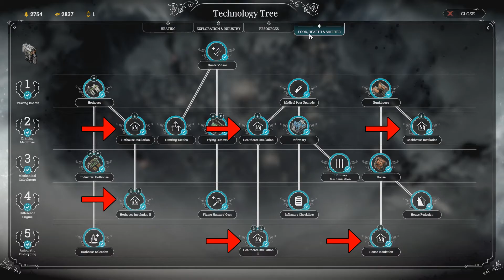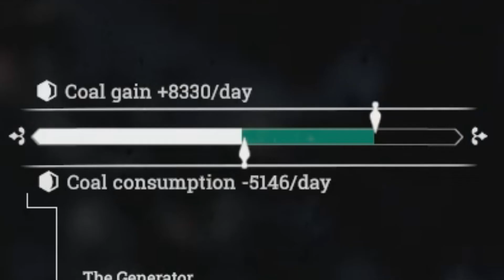5 Dicas que você deve seguir em Frostpunk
Essas são minhas 5 dicas que você deve seguir para aumentar suas chances de vencer em Frostpunk!

Sobre Frostpunk

Frostpunk é o primeiro jogo de sobrevivência em sociedade. Como governante da última cidade na Terra, é seu dever gerenciar seus cidadãos e sua infraestrutura. Que decisões você fará para garantir a sobrevivência de sua sociedade? O que você fará quando te pressionarem até o limite? Quem você se tornará neste processo?